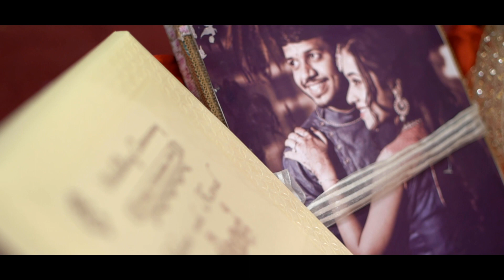Kewal + Hetvi Wedding Cinematic Film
Cinematic Film By  Oswal Photo Art
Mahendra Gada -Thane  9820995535